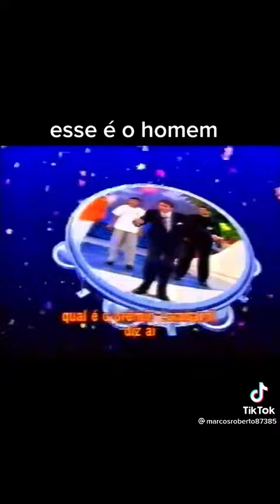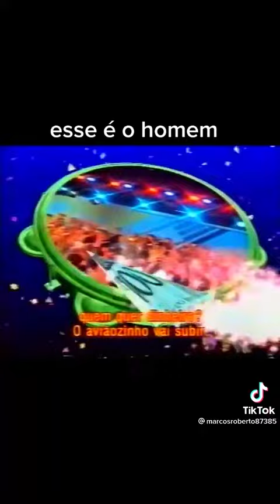Samba enredo da Escola de samba tradição 2001 homenageado Sílvio Santos